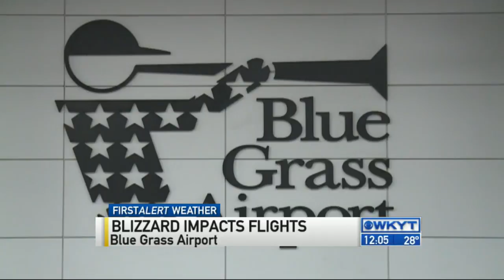Blizzard cancels flights in and out of Kentucky